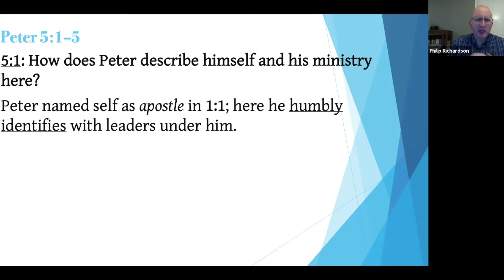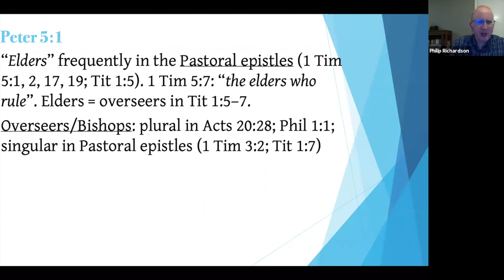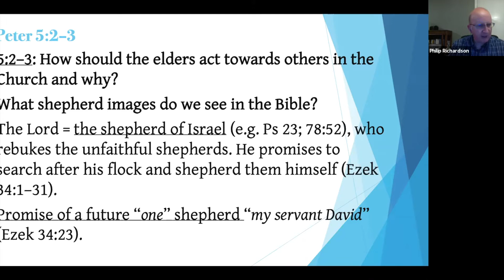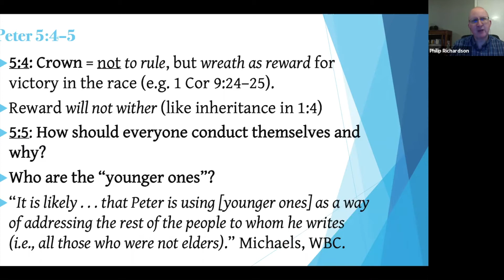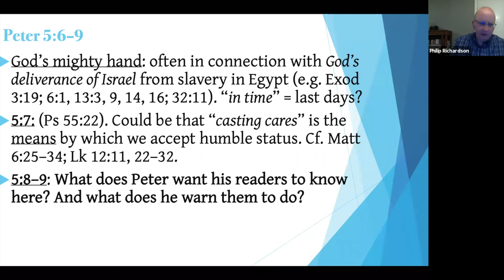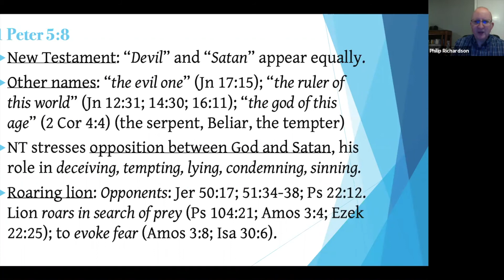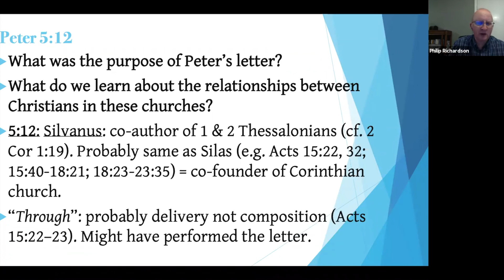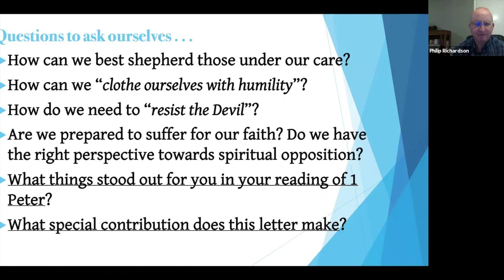1 Peter 5